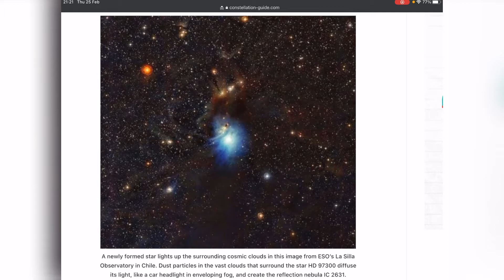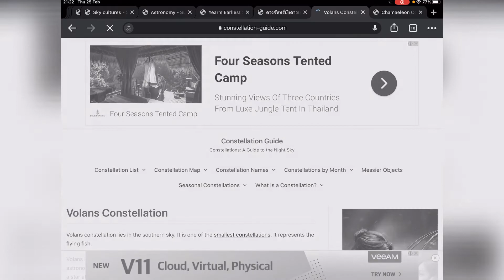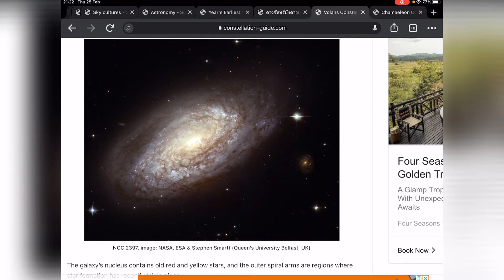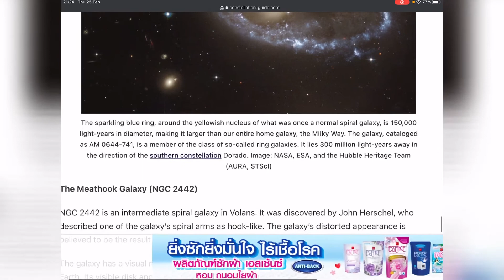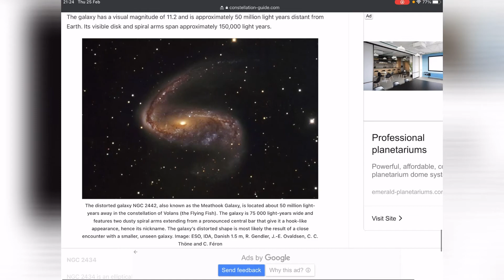ดูดาวกัน EP157: กลุ่มดาวกิ้งก่าคะมีเลียน Chamaeleon และกลุ่มดาวปลาบิน Volans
กลุ่มดาวกิ้งก่าคะมีเลียน Chamaeleon และกลุ่มดาวปลาบิน Volans
กลุ่มดาวเล็กๆ ใกล้ขั้วฟ้าใต้ ภาคใต้จะได้เปรียบในการดู 2 กลุ่มดาวนี้
ดูอย่างไร มาฟังกันเลยครับ